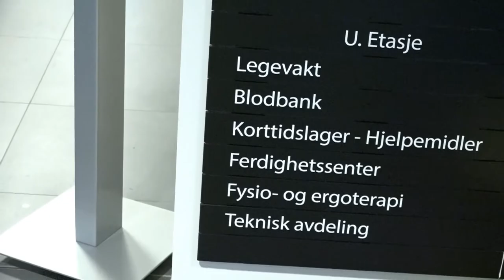Vi søker kommuneoverlege kliniske legetjenester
Vi utlyser stillingen som kommuneoverlege kliniske legetjenester i Sandefjord kommune